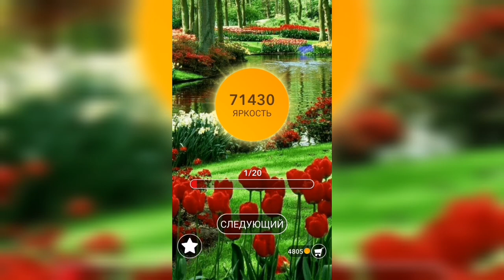Word / Слово Крест: Поиск русского кроссворда / Уровень 1751